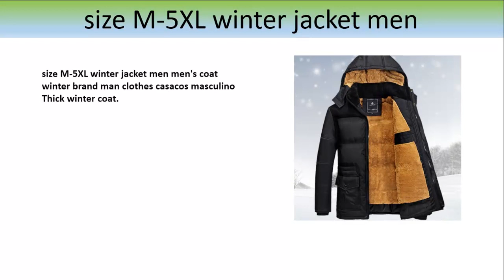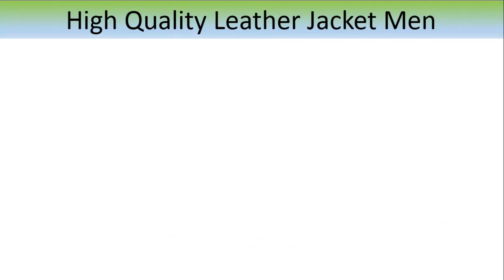Best Five Jacket For Man | TOP 5 JACKETS FOR FALL & WINTER!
Are you looking for best Jackets in 2017.Then you are in the right place for getting more information about Jackets.Here is our 5 Jacket list.You can check and buy if you want.

1. DIFFELEMENT New Men's Flight Jackets
3. UNCO&BOROR winter jacket men
4. High Quality Leather Jacket men
5. Plus Size 5XL 6XL Winter Jacket Men

You may also search related to

men's jackets,jacket,outerwear for men,men's jackets on sale,winter coats for men on sale,north face men's jackets,north face jackets,men's lightweight jackets.